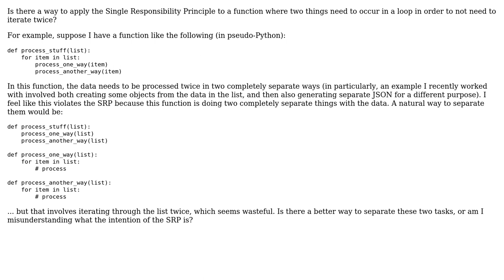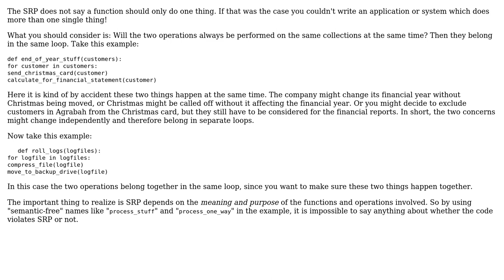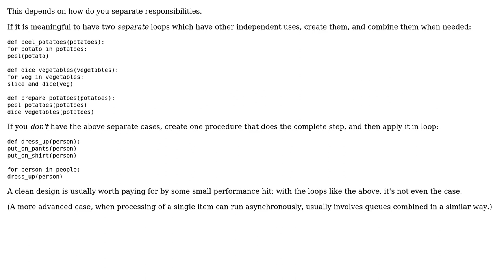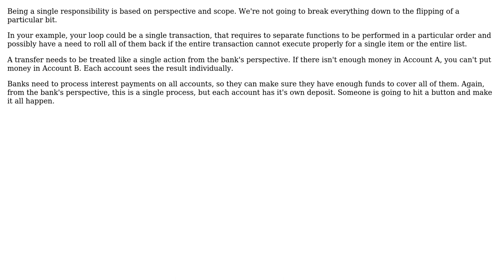Software Engineering: How to apply SRP in a loop where two things need to be done? (6 Solutions!!)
Software Engineering: How to apply SRP in a loop where two things need to be done?

With thanks & praise to God, and with thanks to the many people who have made this project possible! | Content (except music & images) licensed under CC BY-SA | Music | Images & others | With thanks to user Paul Kertscher user Martin Maat user John R. Strohm user JeffO user JacquesB user charlieshades user 9000 and the Stack Exchange Network Trademarks are property of their respective owners. You are responsible for your own actions.